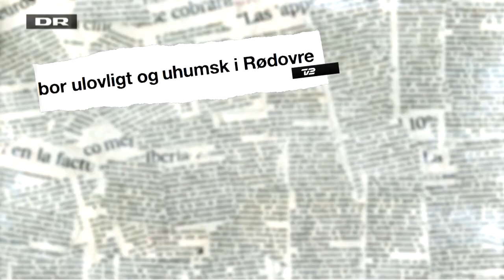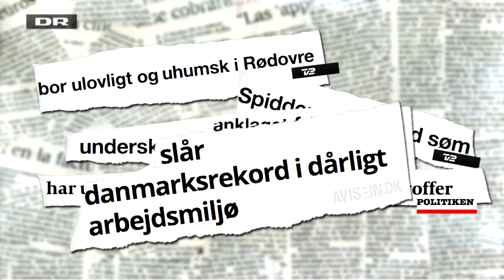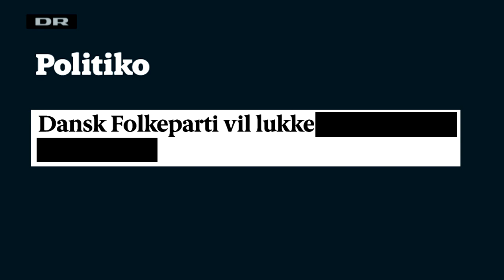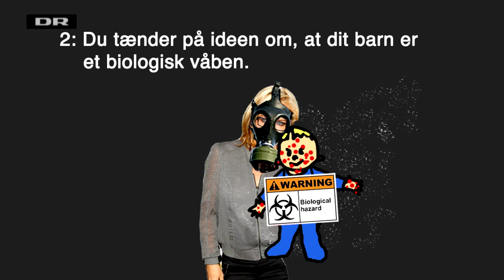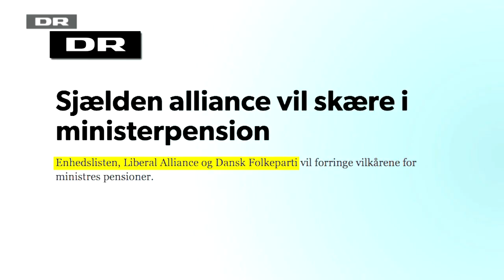Quizzen med SIgne Molde, Lars Løkke og Bjarne Corydon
Signe Molde quizzer med Lars Løkke og Bjarne Corydon.